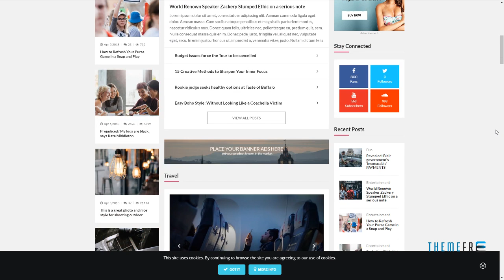Vmagazine - Blog, NewsPaper, Magazine WordPress Themes Gilbert R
ThemeForest Files Included Ecwid CSS Files, CSS Files, JS Files

 Columns 1

 Layout Responsive

 Tags blog, google adsense, journal, magazine, mega menu, news, newspaper, publisher, publishing, search engine, woocommerce